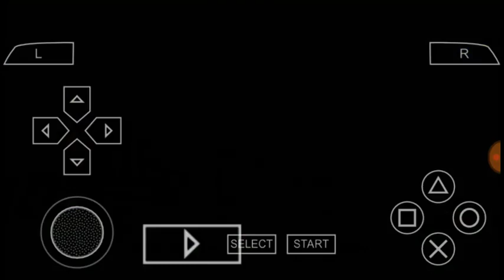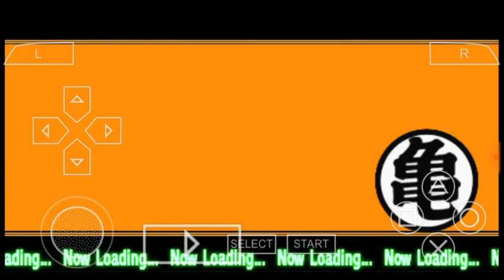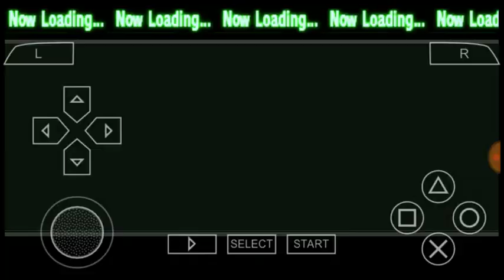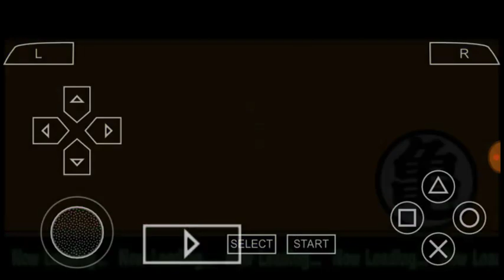Dragon ball Z Shin Budokai Another road story part 3